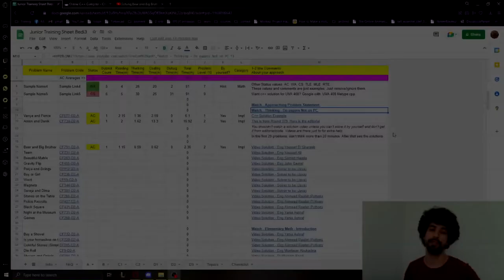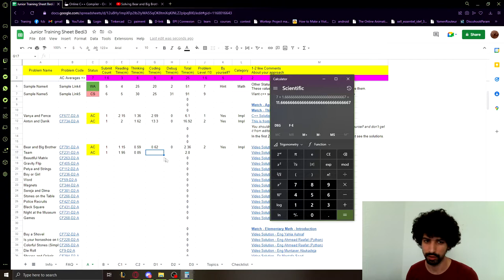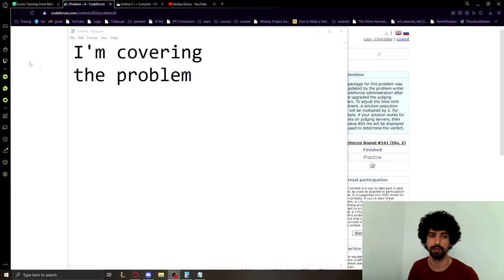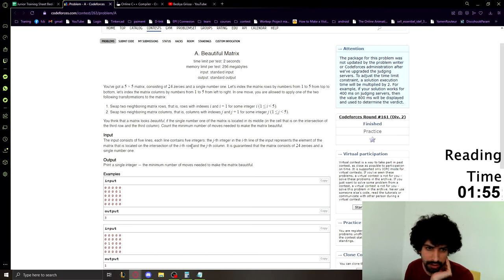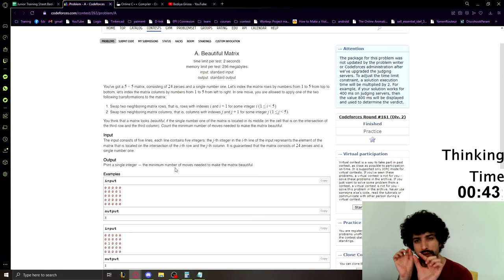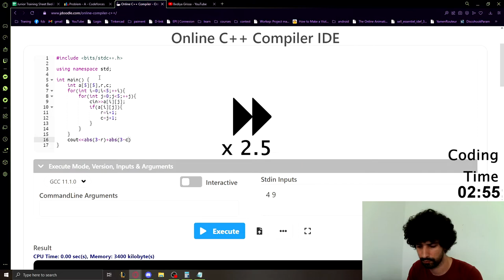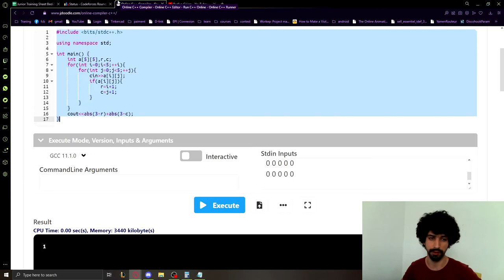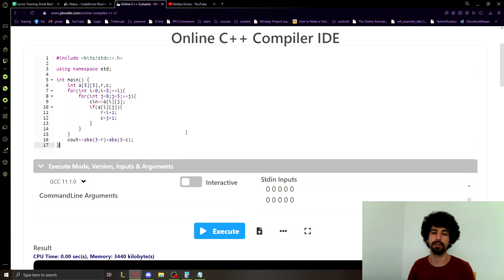Solving Beautiful Matrix 1st Attempt (Tunisian Language)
Hello Dear Amazing People,

Description
I create educational content sharing my knowledge about information technology (IT) trying to help the community learn more stuff.

In this video we're solving the 3rd problem of the 'Junior Training Sheet'.

Parts
0:00 Introduction
0:17 Filling the sheet
3:51 introducing the problem
4:39 Reading the problem
7:17 Explaining the problem
9:22 Coding the idea (can be skipped)
11:16 Analyzing and explaining my solution
14:43 Outro

Don't forget to give us your feedbacks.